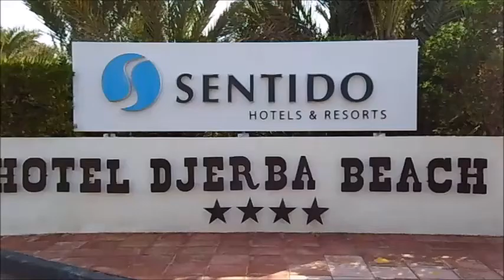Kostenlose YouTube-Musik Library Audio-Bibliothek Elephants 3:55 min Rock Musik Tunesien 2014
Elephants 3:55 min Rock Musik

Danke mit Empfehlung an:

Hotel SENTIDO Djerba Beach Tunesie
Zone Touristique 4180 Djerba